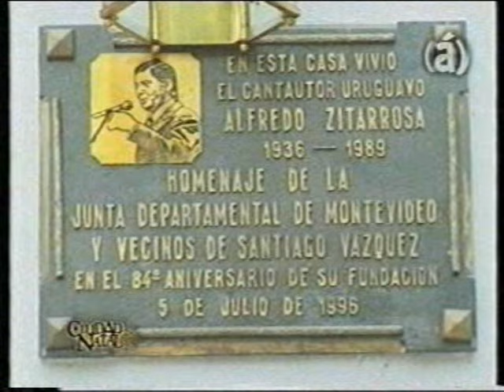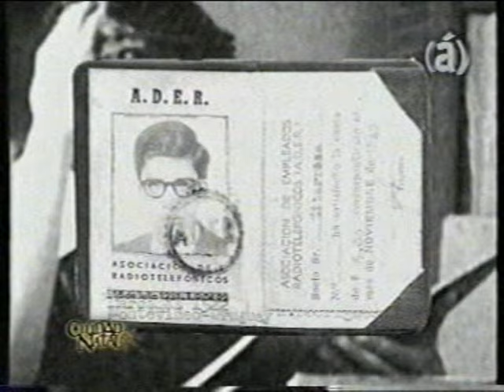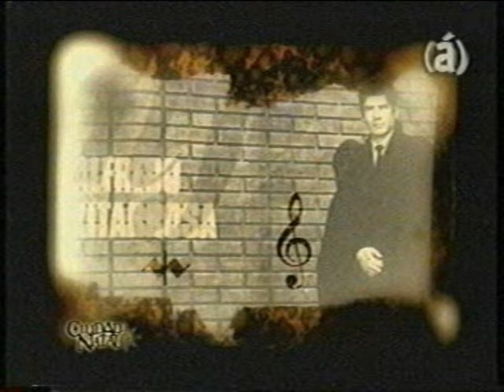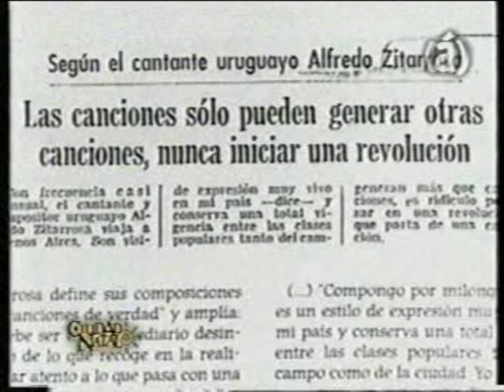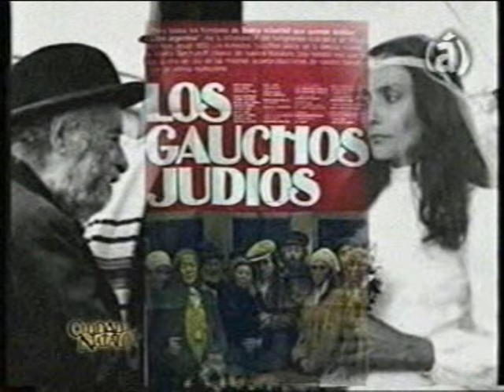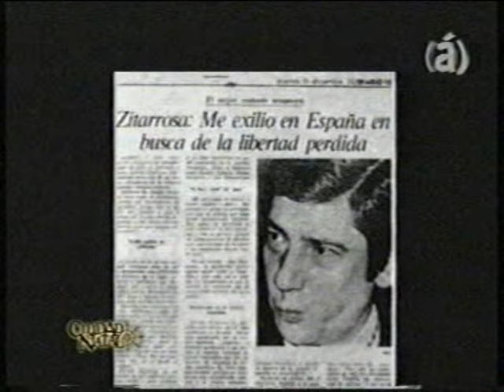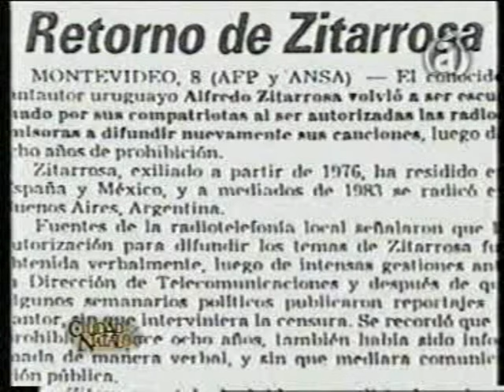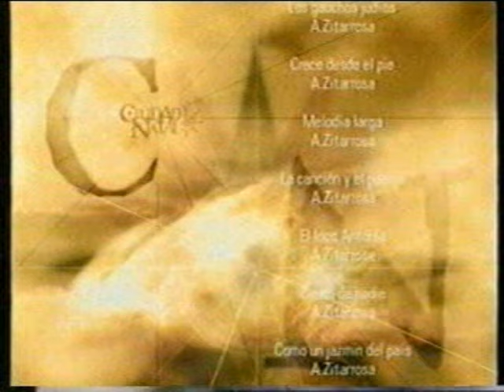ZITARROSA Biografia. "Ciudad natal" canal A.